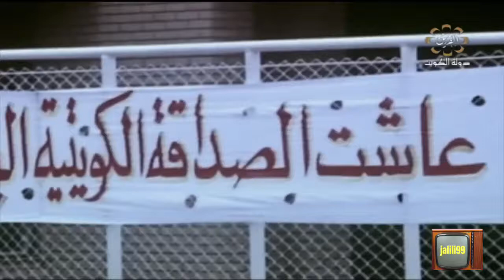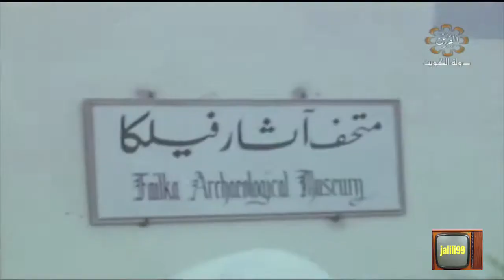HD 🇰🇼 امير القلوب وضيفه البلغاري في زيارة لجزيرة فيلكا